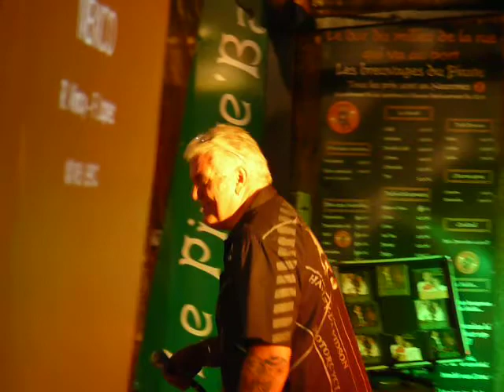LE 10 AOUT COCO CHANTE A MEXICO.MOV